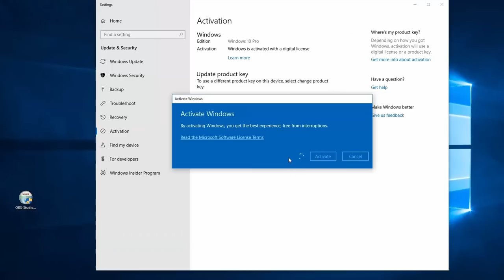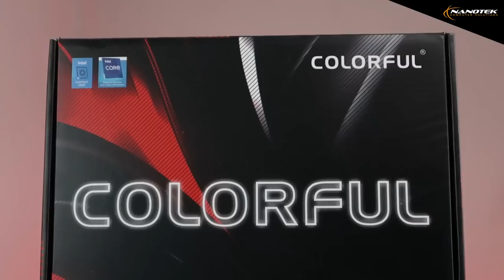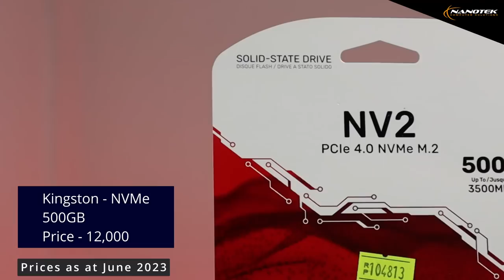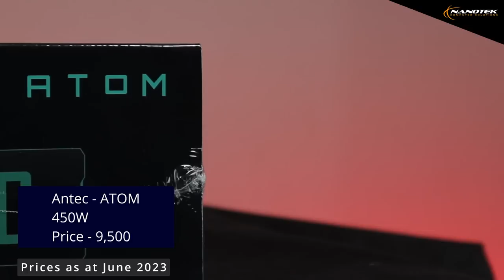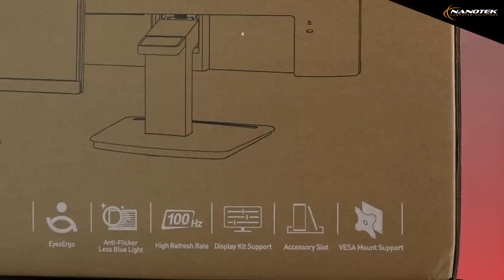12th Gen Budget build 2023 Full setup - Nanotek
එක්ලක්ෂ හැට හත්දාහකට හදන්න පුළුවන් Complete 12th gen Build එක Gaming, Editing වගෙ ඕනම වැඩකට පාවිච්චි කරන්න පුළුවන් විදිහට Upgrade කරන්නත් පුළුවන්.
Software Keys ගන්න
--- Parts List ---
intel Core i3-12100 Processor
Colorful H610M-K M.2 V20 - Mother Board
Corsair Vengeance LPX 8GB DDR4 3200Mhz
ANTEC ATOM V450 450W
Kingston NV2 500GB NVMe
Seagate Barracuda 1TB
Falcon F5841 Micro ATX PC Case
MSI 22" MP223 100Hz Va Monitor
LOGITECH MK120 WIRED KEYBOARD AND MOUSE COMBO
ඔයාගෙ Build එකත් මේ වගේ හදාගන්න - 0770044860 WhatsApp කරන්න

00:00 - Start
00:16 - Sponsor
00:45 - 12th gen Full setup Use case
03:47 - Parts List
06:36 - Mechanical vs SSD Storage
08:11 - Casing
08:32 - Monitor
09:08 - Assembling Process